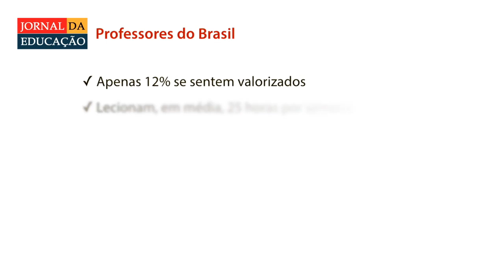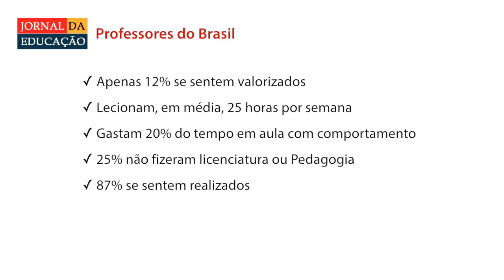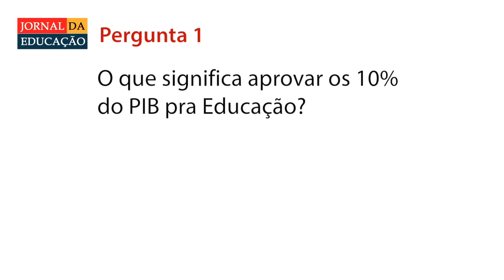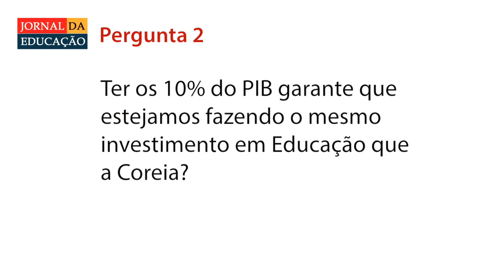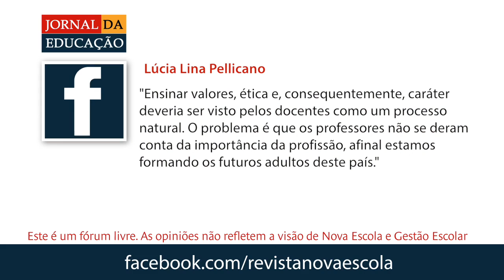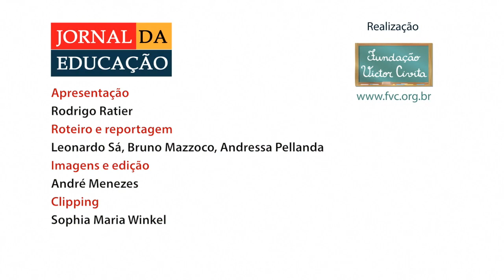90% dos professores se sentem desvalorizados | Jornal 04 jul 2014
0:23 - 90% dos professores brasileiros se sentem desvalorizados
2:08 - PNE: especialista comenta desafios
5:01 - Unesco: 58% milhões de crianças nunca foram à escola
5:52 - Aulas de caráter: repercussão no Facebook
6:47 - Fies agora financia também mestrado e doutorado
7:28 - Atitude Abril: É possível pegar Aids na primeira vez?